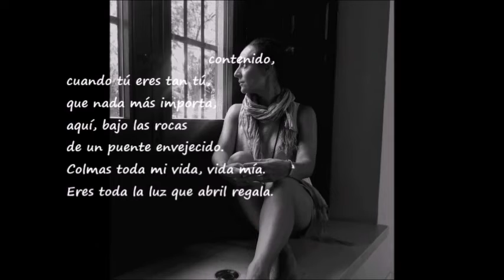Como no sé nombrarte ...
Vídeo del poema de Olivia Martínez Giménez de León en la voz de José Luis Rico